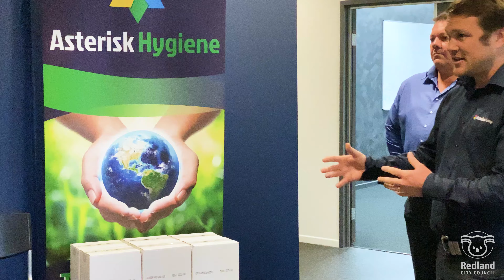Redlands Coast business response exceptional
👏 Let's have a round of applause for our amazing local businesses who have been creative, innovative and flexible in the face of the coronavirus pandemic 👏